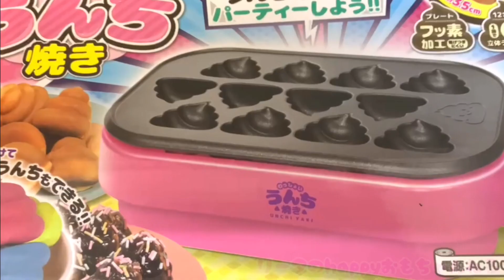【うんち焼き】カラフルなカステラがかわいい🩷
しまじろうがお菓子作りに初挑戦❣
うんちの形をしたカステラを作るよ！

笑いあり、びっくりあり、面白いのでぜひみてね🎶

【【閲覧注意】うんち焼き本気で作ったら放送事故になりましたwww【うんこ焼き】】

　これからも沢山作っていきますので